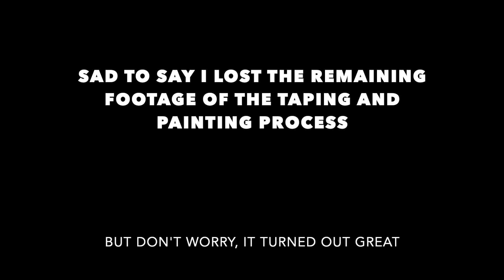1963 Corvette Stingray Full Paint Correction + Detail! Paint Looks NEW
The first of a huge 6 car project I recently finished! This 1963 Corvette Stingray is a serious head turner! With a convertible vinyl top and the timeless Corvette red on white color scheme, this car can really take your breath away.

The car was in decent condition when I started this project, but the paint had been neglected for quite some time. Watch me breathe new life into this old paint job and turn this driver into a complete show stopper!